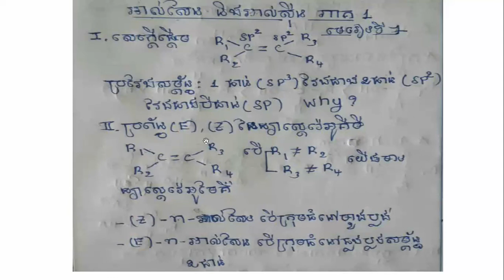អាល់សែន និងអាល់ស៊ីន ភាគ 1 (ភាគ១ មេរៀនទី ៧) ឆ្នាំទី២ ឆមាស២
សូមជួយកែលម្អ
ផងអាល់សែន និងអាល់ស៊ីនភាគ1 ឆ្នាំទី 2 ឆមាស 2 មេរៀនទី 7